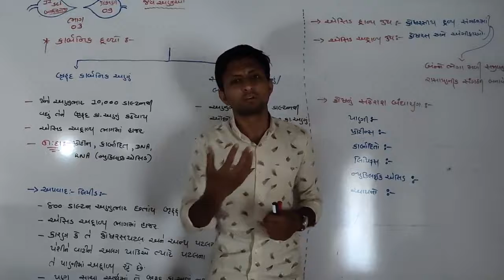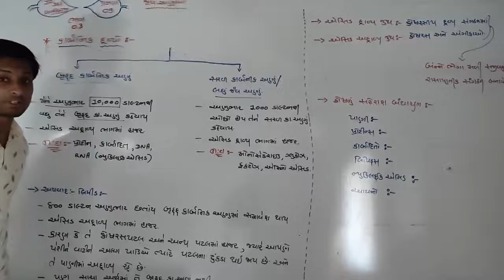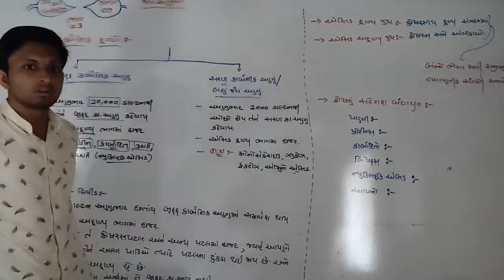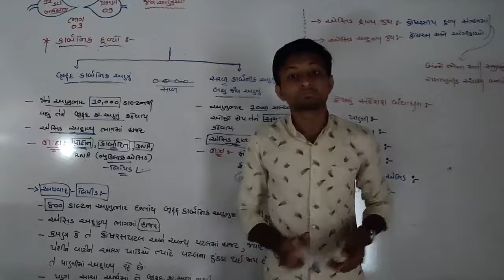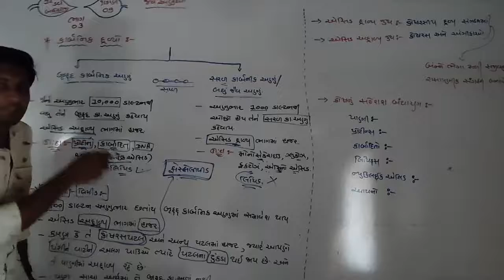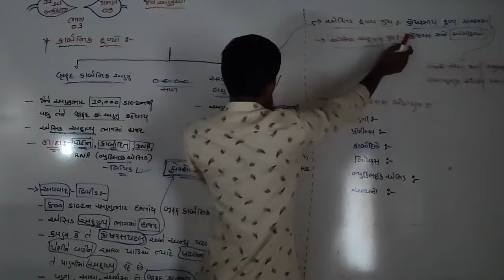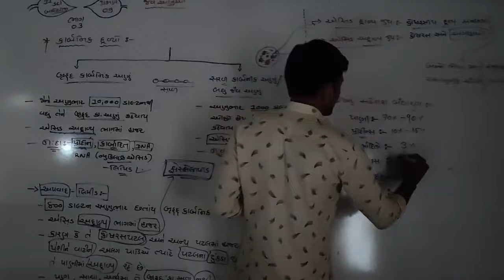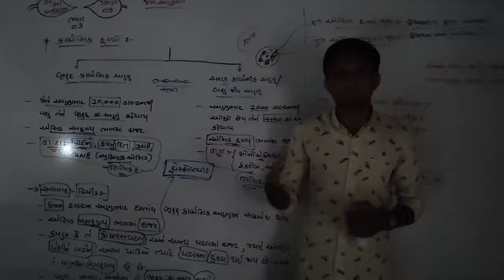STD - 11 SCI // SUB - BIOLOGY // CHAP - 9 // PART - 3 //